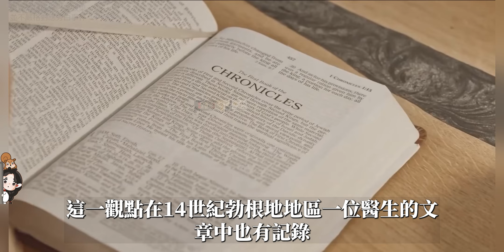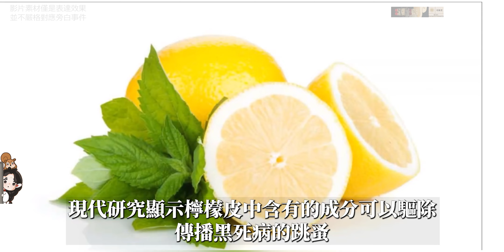黑死病與飲食文化：中世紀歐洲的奇異抗疫食物盤點。中世紀 | 歐洲歷史 | 食物與健康 | 古代傳染病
黑死病在14世紀席捲歐洲，奪走了約5000萬人的生命。在那個沒有現代化傳染病防治手段的年代，人們生活在對疾病的極度恐懼中，自然而然地將飲食與預防和治療黑死病聯繫在一起。那麼，在那個時代的人們究竟吃些什麼呢？他們又是如何透過食物來抵禦這場可怕的瘟疫呢？

在本期影片中，我們將帶你探索黑死病時代的歐洲飲食文化。從被視為「神奇藥物」的醋，到農民和貴族都依賴的乳製品，再到被誤認為會引發疾病的新鮮水果和蔬菜，這些食物背後隱藏著中世紀人們對疾病的理解和應對策略。此外，我們還將揭示那些被視為奢侈品的香料和糖，如何在防治黑死病中扮演了重要角色。

隨著歷史的發展，歐洲的飲食習慣也不斷演變，有些流行的飲食習慣甚至是為了應對黑死病而產生的。例如，17世紀巴黎風靡一時的檸檬水熱潮，或許就與城市成功避開黑死病再次爆發有關。這些古老的食物與現代科學之間究竟有著什麼樣的關聯？讓我們一同深入了解。

我們將繼續為你帶來更多有趣的歷史故事和文化解析，下期再見！